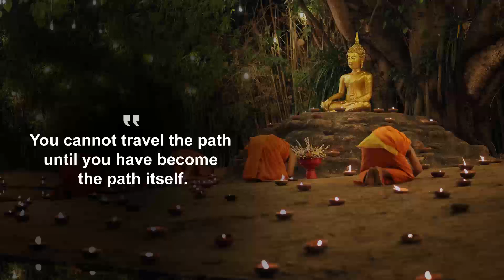Inspiring Buddha Quotes